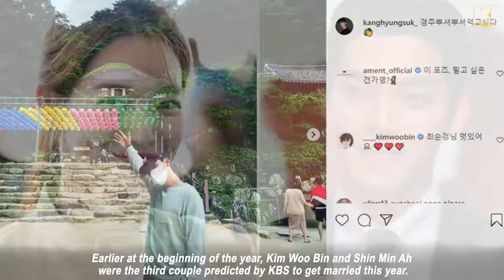Shin Min ah and Kim Woo bin got married in November 👰💍 Shin Min ah still cheers for Kim Seon ho �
If you are new here, register our channel, we will try to provide and simplify medical topics for you. We are happy if you stay for future videos